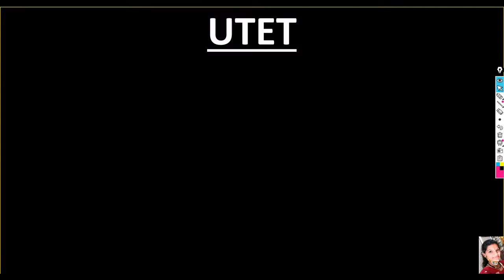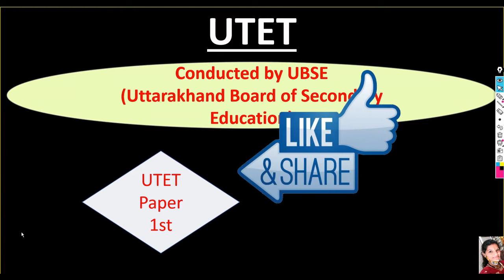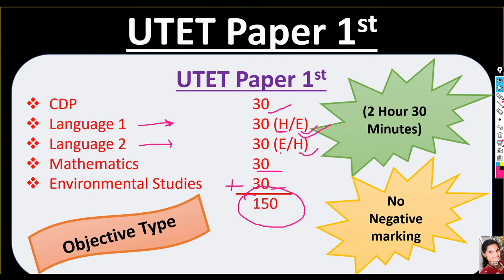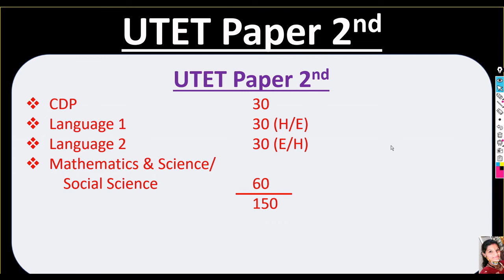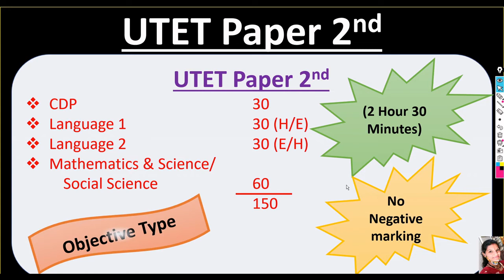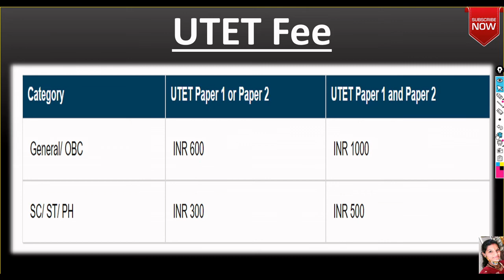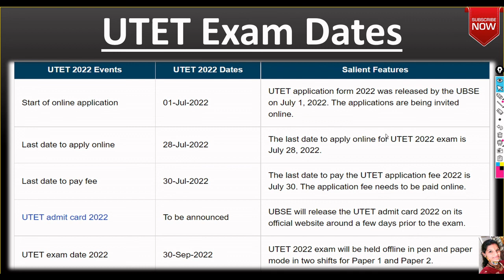All about UTET - फॉर्म भरने से पहले जान लें ये बातें